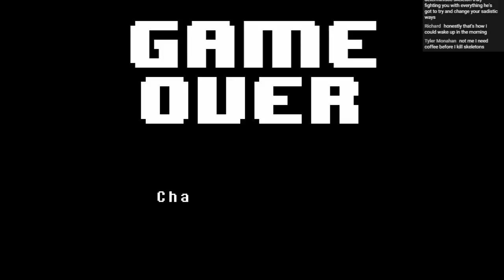Undertale 2.2 hours of Sans fight (so close yet so far) - Nekomews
Gonna try my best to beat Sans!